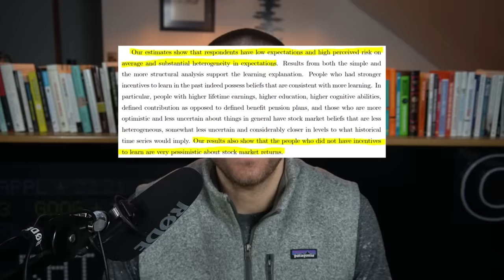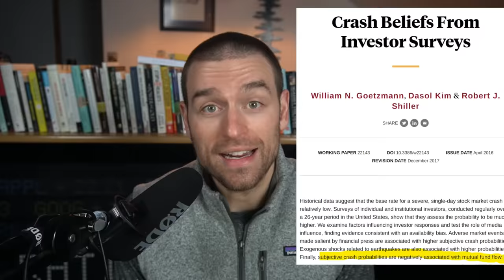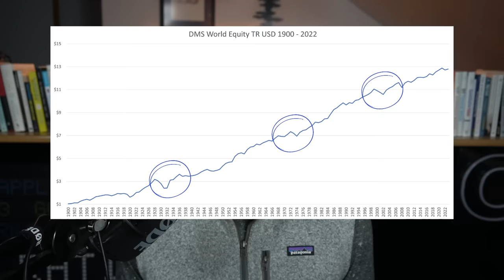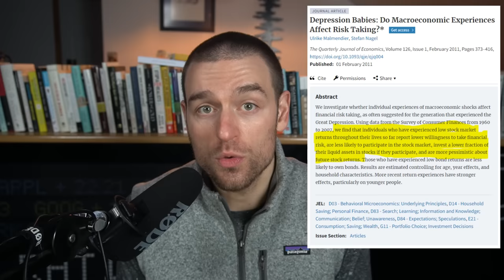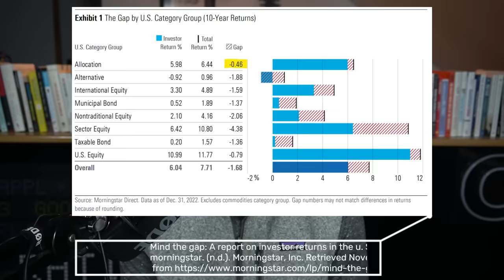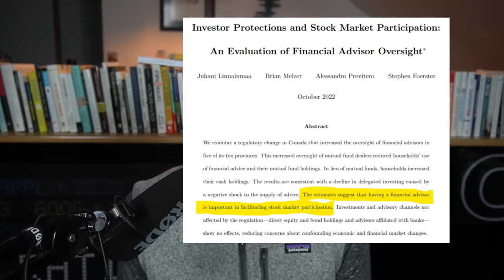The (Expected) Cost of Pessimism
If worrying about the next market crash is affecting your investment decisions, you might be making an expensive mistake.

People spend so much time worrying about the next downturn that they miss out on market returns, which tend to be positive in the long-run.

These errors lead investors to hold more conservative portfolios than a more optimistic investor would, to avoid participating in the stock market altogether, and to sabotage their long-term returns with short-term decision-making. There are some potential solutions.

Related podcast episode: The (Expected) Cost of Pessimism (Plus Matthew Dicks on the Value of Storytelling) | RR 267